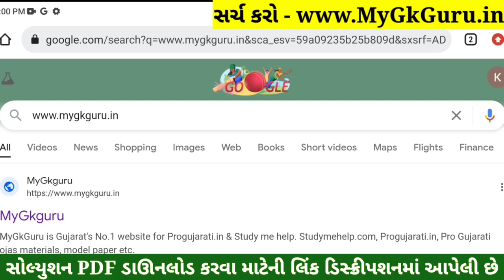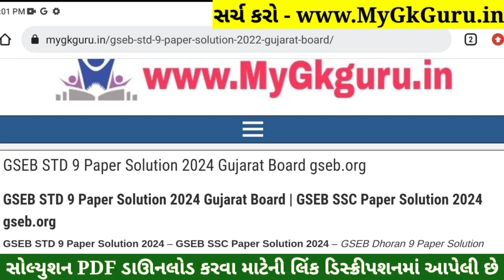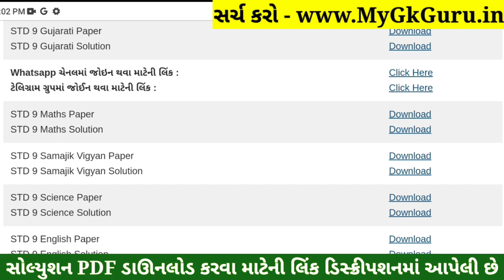STD 9 Maths Paper Solution 2024 50 Marks, STD 9 Ganit Paper Solution 2024 50 Marks, First Exam 2024